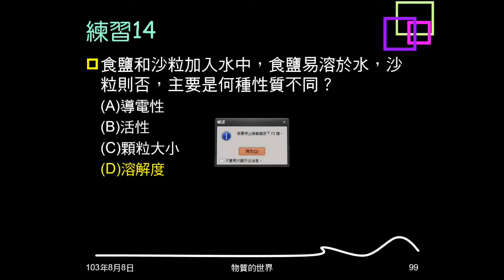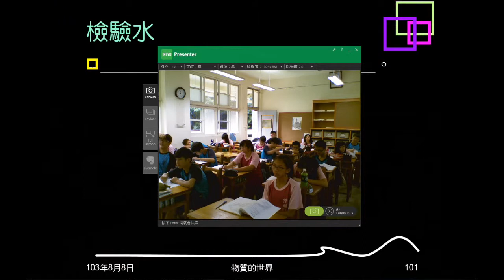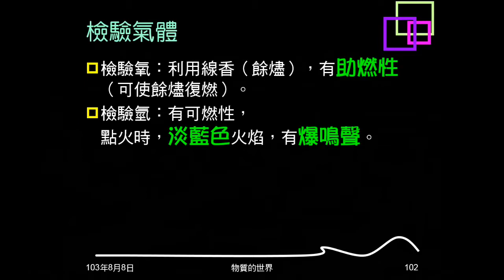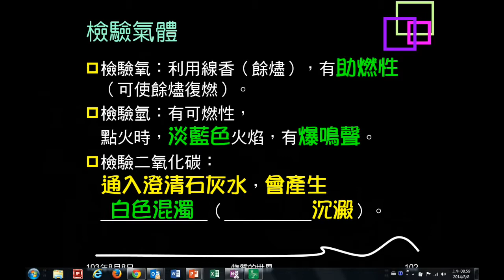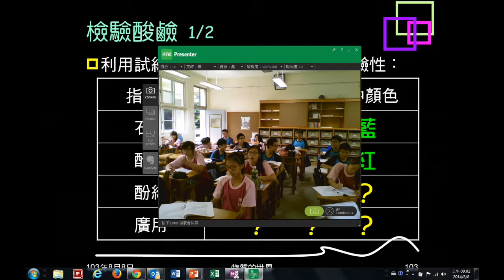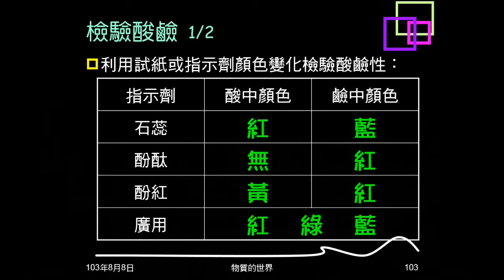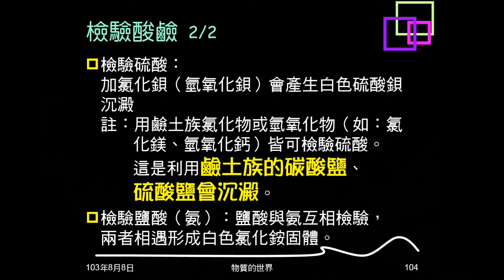103學年複習物質的世界15：檢驗水、氣體、酸鹼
說明檢驗水、氧氣、氫氣、二氧化碳的方法。問酸鹼指示劑的顏色，再介紹檢驗硫酸、氯化氫、氨的方法。